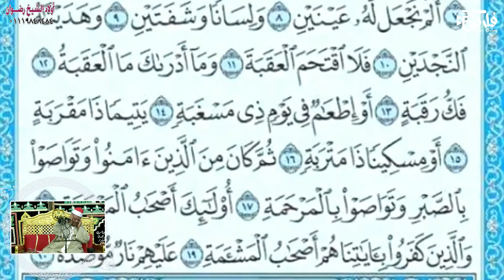الشيخ عماد عبدالرؤوف السوهاجى💙من دوان ال خلاف💙بالشواولة الاحتفال بالمولد النبوى 2024 \